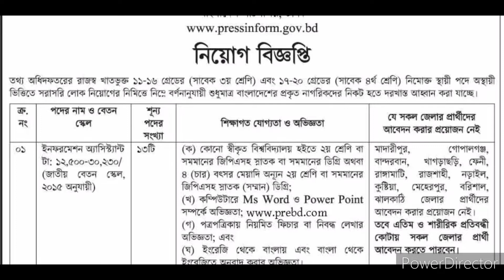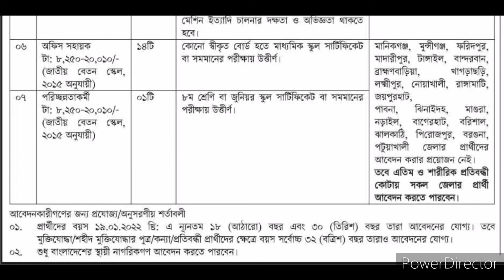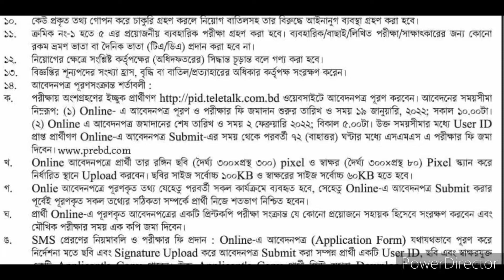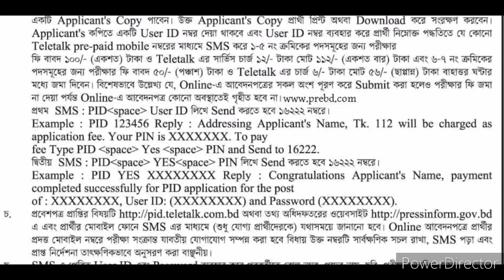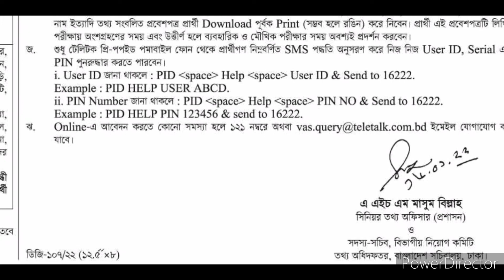🔥৫০ পদে তথ্য অধিদফতর (pid) এ নিয়োগ বিজ্ঞপ্তি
তথ্য অধিদফতর (pid) এ নিয়োগ বিজ্ঞপ্তি- ০২/০২

Deadline: 2 Feb 2022

 🇧🇩 নিয়োগ বিজ্ঞপ্তি 🇧🇩
👉 প্রতিষ্ঠানঃ  তথ্য অধিদফতর (পিআইডি)
👉 আবেদনের শেষ তারিখঃ ২ ফেব্রুয়ারি ২০২২